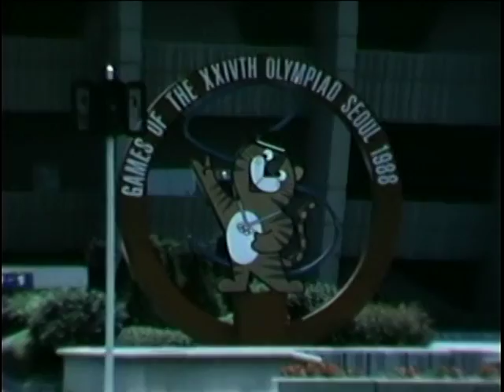Visiting Korea in 1992 with Stephen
We went to a chicken ranch for lunch and were told our lunch was running around the yard and to pick one out.